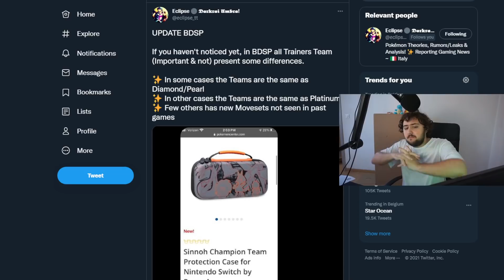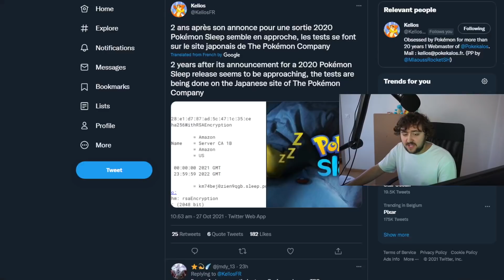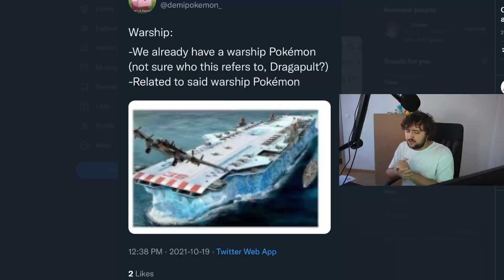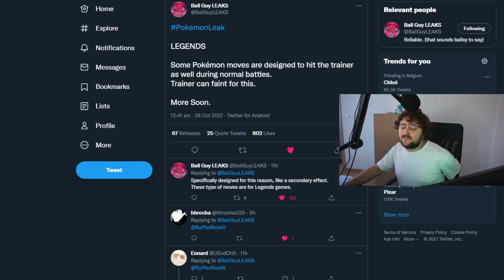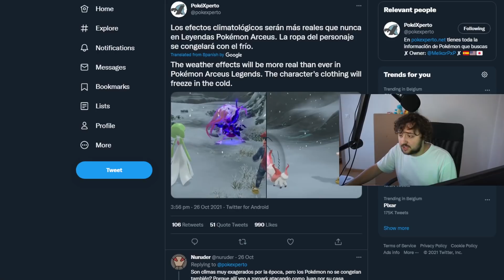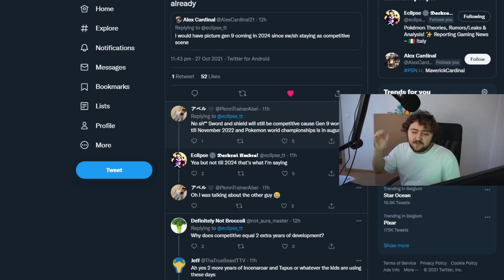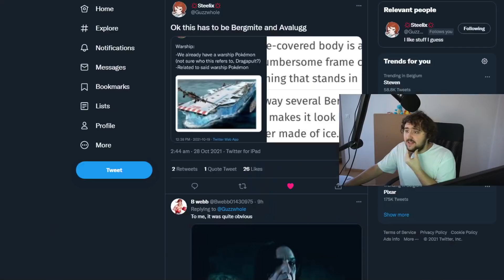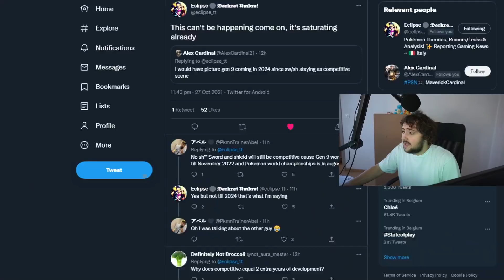POKEMON NEWS & LEAKS | Hisuian FORMS RIDDLES, Pokemon Legends Games & POKEMON SLEEP NEWS!?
Pokemonlegendsarceus we have a new pokemon legends arceus new trailer, and a pokemon brilliant diamond new trailer.